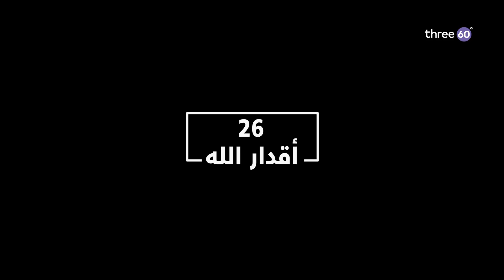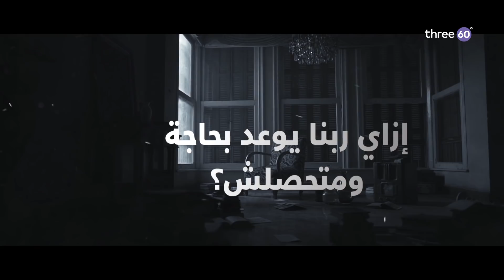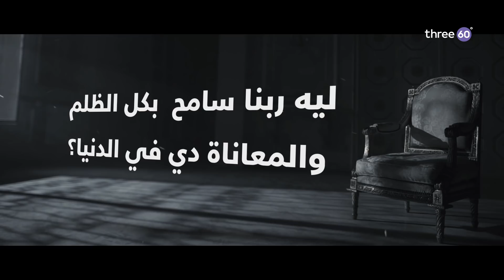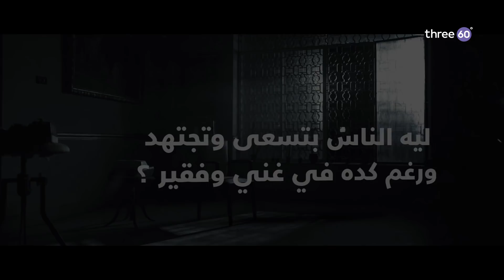26 - أقدار الله - حائر - مصطفى حسني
إزاي ربنا يوعد بحاجة ومتحصلش؟
شاهد اقدار_الله الحلقة 26 من